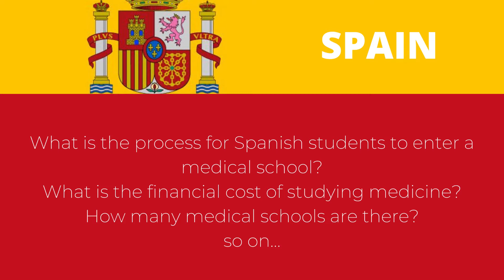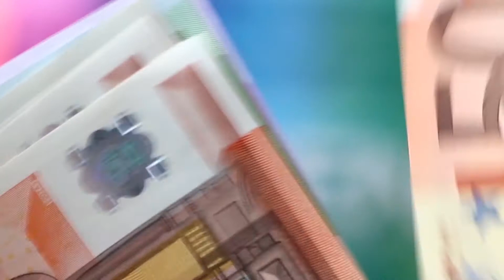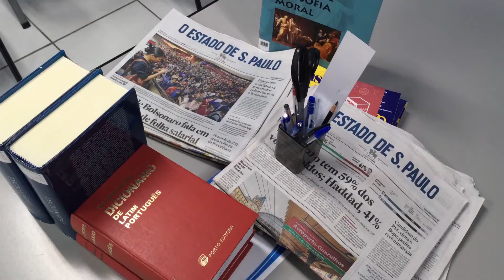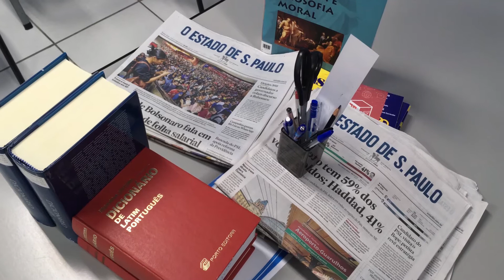Admission to Medical School in Spain | Medical Education in Spain #1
Medical Education in Spain video series start with #1 that is covering the subjects such as entering to medical school in Spain, cost of medical education in Spain, how many medical schools are there in Spain and more.

The source that used for this video: García-Estañ, J. (2018). Studying Medicine and being a doctor in Spain. MedEdPublish, 7.

The videos that cover how is studying medicine in Spain, medicine schools and programs in Spain, medical education system in Spain, postgraduate medical education in Spain will be covered in next videos. The other countries will be covered as well (such as medical education in USA, medical education in Canada, medical education in Germany, medical education in Australia, medical education in India).

Photos and videos by Alvaro Lama, Gokhan Ergin Eryildir, Brianna Swank, Max Fischer, Tima Miroshnichenko, Pixabay, cottonbro, Rob Cot, Chris Flaten, Adailton Batista, Magda Ehlers from Pexels. Thanks all of them!

Take the Flamingo on your t-shirt, hoodie, mug or smartphone case